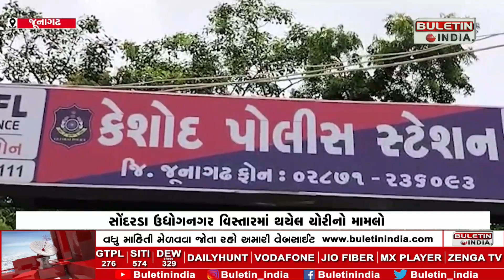સોંદરડા ઉધોગનગર વિસ્તારમાં થયેલ ચોરીનો મામલો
JUNAGADH: સોંદરડા ઉધોગનગર વિસ્તારમાં થયેલ ચોરીનો મામલો
કોર્ટે આરોપીઓના ત્રણ દિવસનાં રીમાન્ડ કર્યા મંજુર
5 શખ્સોએ કરી હતી 20 હજારની ચોરી